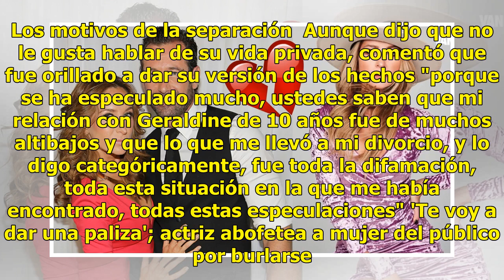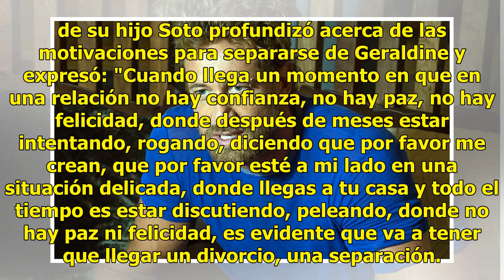Gabriel Soto ya 'soltó' el motivo de su separación con Geraldine Bazán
Luego del revuelo causado por la difusión de imágenes junto a Irina Baeva, el actor Gabriel Soto se decidió a hablar y reveló las razones que lo llevaron a divorciarse de Geraldine Bazán, madre de sus dos hijas. En entrevista con varios medios de comunicación, Soto mostró su molestia ante los coment...